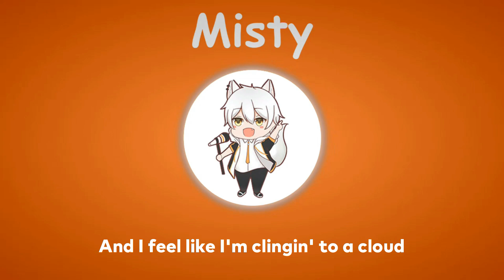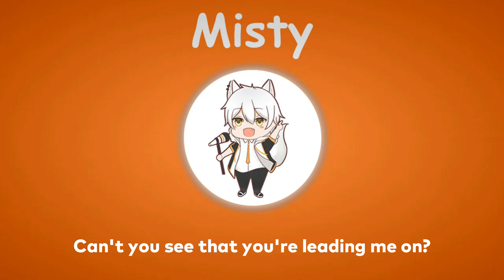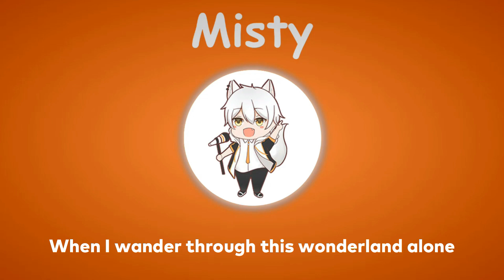〖Reynard Blanc〗Ella Fitzgerald - Misty (with Lyrics)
Original Stream :
【Singing Stream / 歌枠】Karaoke Melepas Kegalauan 🇮🇩🎶🎹

Talent : @reynardblanc

Lyrics :
Look at me, I'm as helpless as a kitten up a tree
And I feel like I'm clingin' to a cloud
I get misty just holding your hand

And a thousand violins begin to play
Or it might be the sound of your hello
That music I hear
I get misty the moment you're near

Can't you see that you're leading me on?
And it's just what I want you to do
Don't you notice how hopelessly I'm lost

When I wander through this wonderland alone
Never knowing my right foot from my left
My hat from my glove
I'm too misty and too much in love
Too misty and too much in love